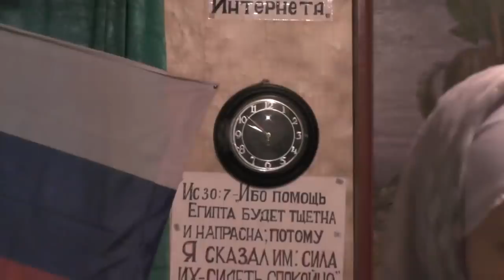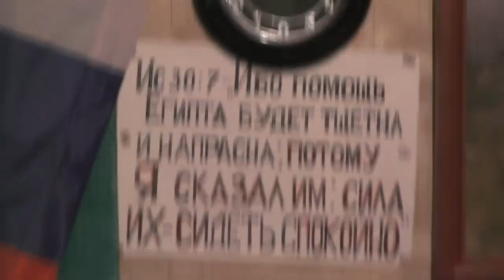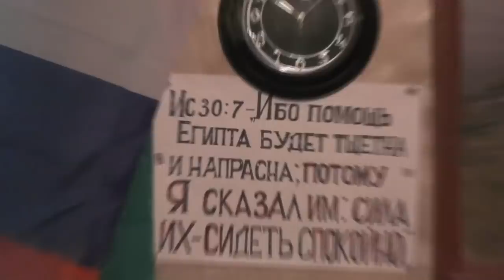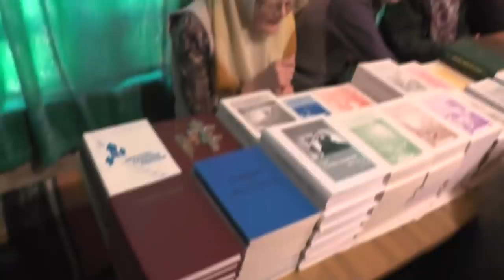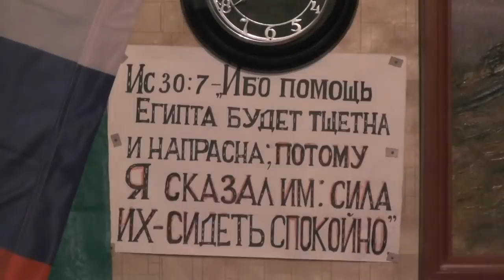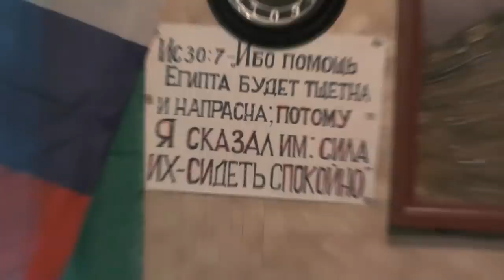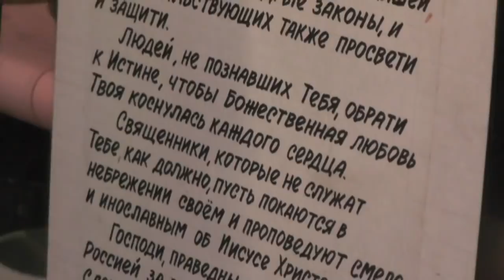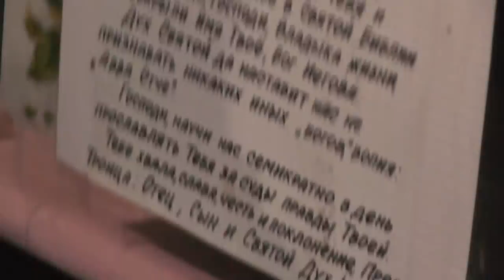Собрание. Завещание. 30. 12. 2018